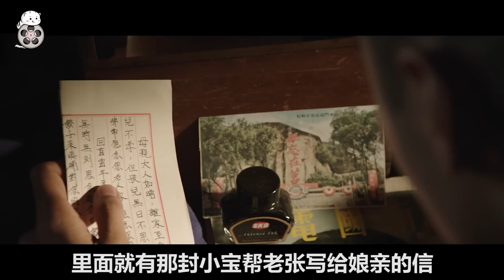【米虫】军中妓院却浓缩时代悲歌，大陆至今无法上映的禁忌电影，看完感叹丛生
片名：军中乐园
主演: 阮经天 / 万茜 / 陈意涵 / 陈建斌 / 王柏杰
　海龙菜鸟小宝（阮经天 饰）来到海天一色的金门，欢迎他的却是魔鬼士官长老张（陈建斌 饰）带来的铁血磨练。惨遭退训后，他被分发到有“军中乐园”之称的特约茶室，却在这里遇到了新训中心的好友华兴（王柏杰 饰），也发现了老张对阿娇（陈意涵 饰）情有独钟的秘密，坚守忠贞的他这时也被侍应生妮妮（万茜 饰）吸引，展开了一段幽微的情愫……
　　就当一切看似美好之际，茶室出了意外，风声鹤唳下，小宝偶然间又得知了妮妮深藏心底的秘密！他的世界开始动摇之际，变化接踵而至……